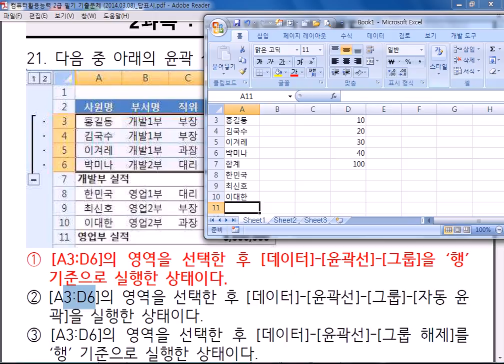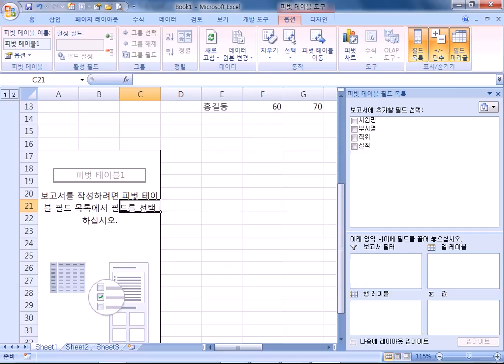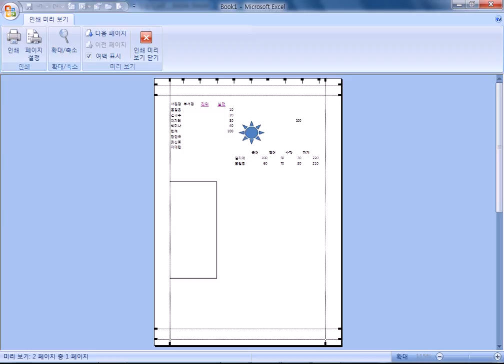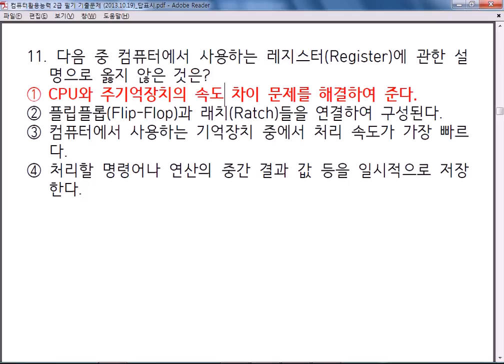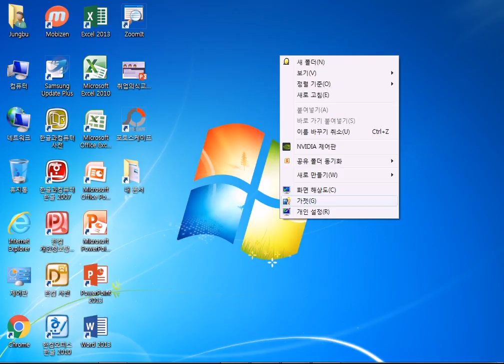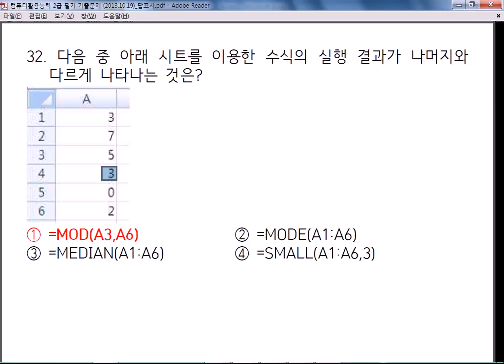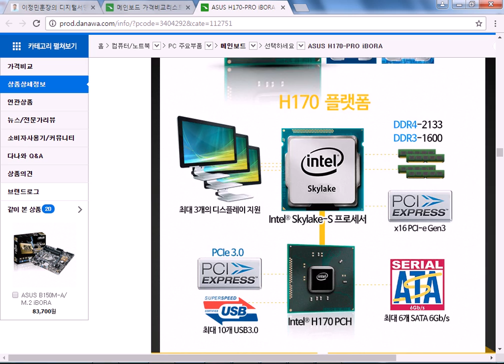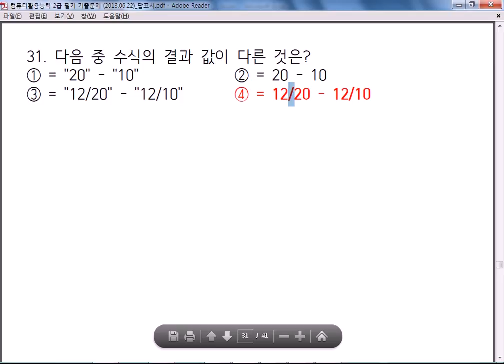중부_10주차(컴활 2급 자격증 집중대비반 필기)(161208)